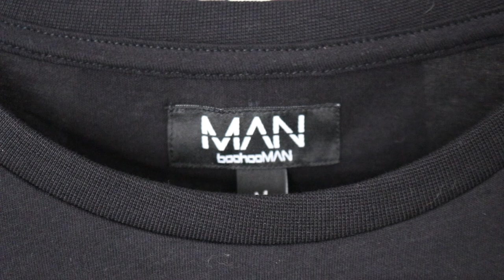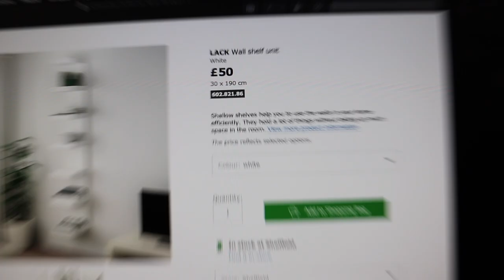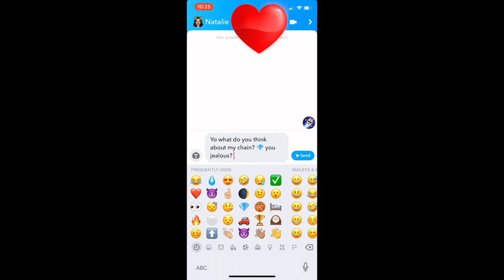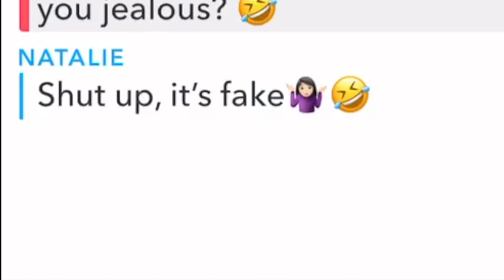MY GIRLFRIEND REACTS TO MY GOLD RAPPER CHAIN 🤑😬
BE SURE TO CHECK OUT OTHER VIDEOS ON MY CHANNEL. THIS IS WHAT MY GIRLFRIEND ACTUALLY THINKS ABOUT MY £1000 VERSACE CHAIN. (Wait until the end of the video for the reaction)

🎵 KSI - Pull Up (not copyrighted)